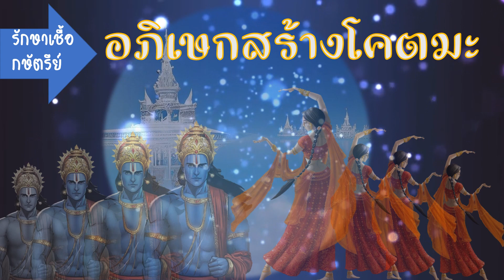ชาติสุดท้ายกว่าจะได้เป็นพระพุทธเจ้า ตอนที่ ๕ อ๓ิเษกสร้างสักยวงศ์โดยอาจารย์เช้า(ดร.ตรีรัช ภูคชสารศีล)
สแกนบาร์โค้ด. เช้าชมเต็ม ๆ ได้เลยครับ
ช่วยกันแชร์ เพื่อเพิ่มบุญ เพิ่มกุศล นะครับ
ช่องอาจารย์เช้า Channel
เพื่อติดตามและรับชมอีกกว่า 2,000 คลิป
 "ขุมทรัพย์ทางปัญญา ที่หลากหลาย" เช่น
เรื่องเล่าจากพระไตรปิฎก ชุดอื่น ๆ ที่น่าสนใจ
ตำนานพระพุทธรูป. (มากกว่า 50 ปาง)
ตำนานพระอุปคุต(พระบัวเข็ม).
คำถามสะท้านโลก.
นางวิสาขา.
อนาถะบิณฑิกะเศรษฐี.
สุวรรณสาม. ภาคพิศดาร
พระมโหสถ. ภาคพิศดาร
คาถาปัองกันภัย ในตำนาน. ฆเฏสิ ฆเฏสิ.
.ตลุย แดนนรก เปรต อสุรกาย และเดรัจฉาน.
ฯลฯ และอีกมากแหล่งขุมทรัพย์ทางปัญญากว่า 2,000 เรื่อง(รวมถ่ายทอดสด)